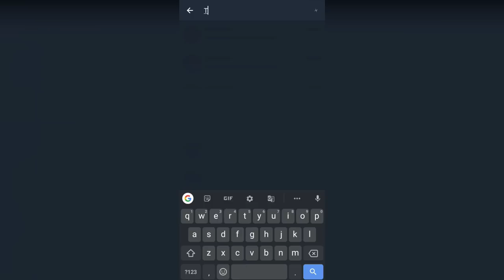Top 10 Hollywood Robot Movies available on Netflix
Hello, friends in this video, "Top 10 Hollywood Robot Movies available on Netflix" I am going to recommend to you Hollywood`s Top 10 Robot Movies in Hindi. All movies are amazing and must watch once.